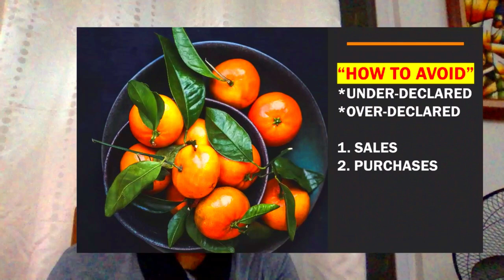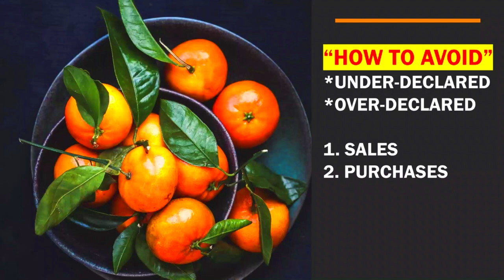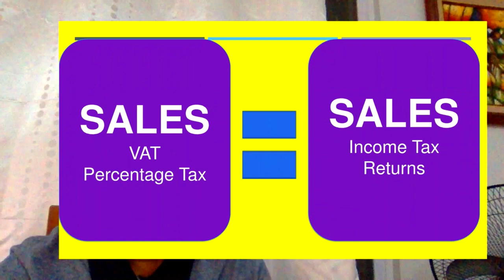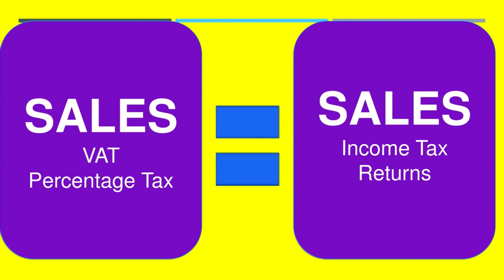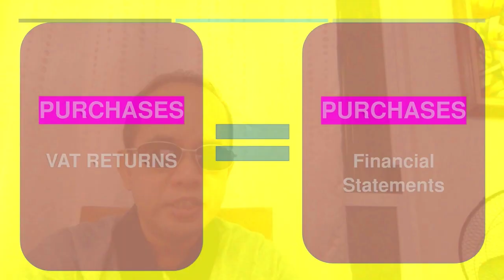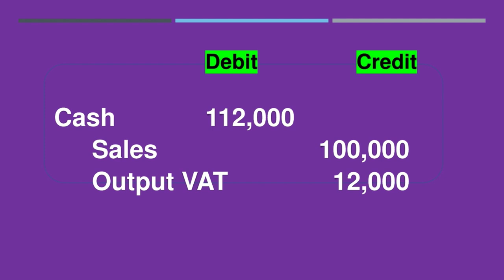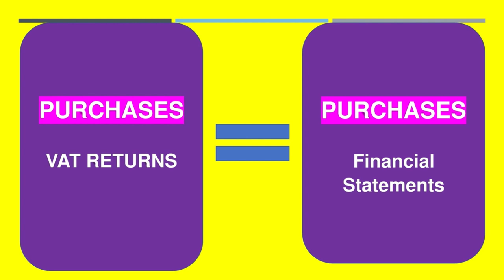HOW TO AVOID SIMPLE SALES & PURCHASES DISCREPANCY IN THE COMPUTATION OF TAX DUE PER BIR-EXAMINER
My Advocacy is to help Philippine Taxpayers, owners, entrepreneurs and establishments, FREE online TAX, ACCOUNTING, and AUDITING education.